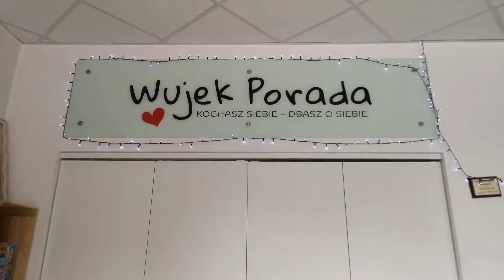Miłość co dla mnie dziś oznacza to słowo.